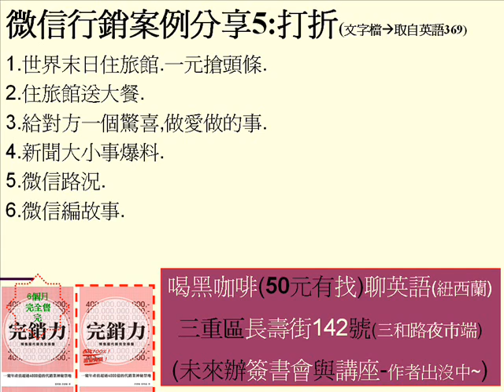微信行銷案例分享五 真愛假愛編愛與做愛作的事 客服電話:0978297428 上班時間9:00~17:00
微信行銷案例分享五 真愛假愛編愛與做愛作的事 請按下訂閱可以看到天空有多大 第1568個創富極短篇  長壽街142號咖啡豆專賣店 三重夜市三和路二段入口端外側